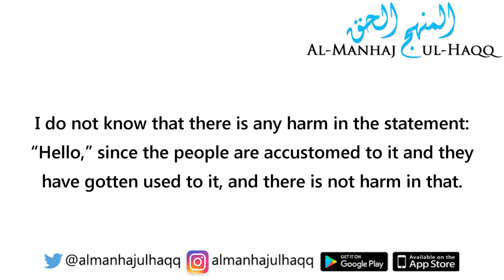Saying "Hello" when Answering the Phone - By Shaykh Bin Baaz